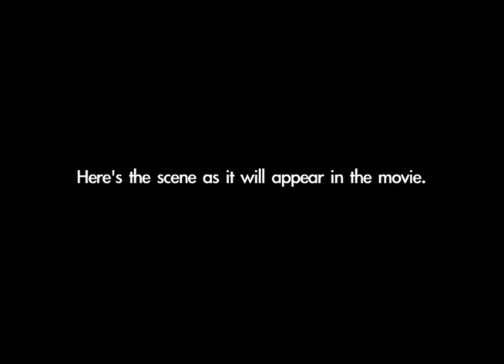Making a Scene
Making of a scene with Jeff Jones (Terry the Intern) and the physical comedy required for the role.  Oh the torture Jeff had to go through to get the scene juuuuuuust right.